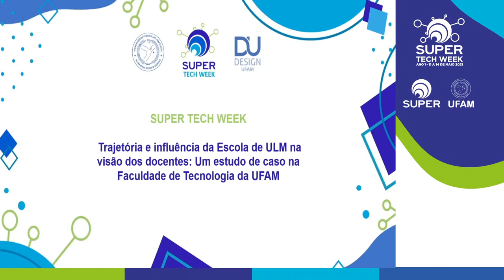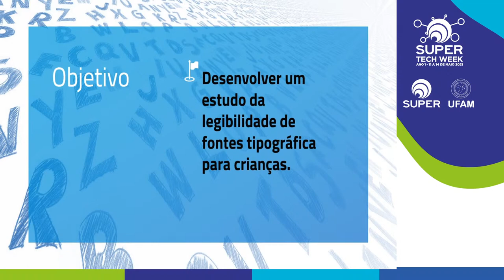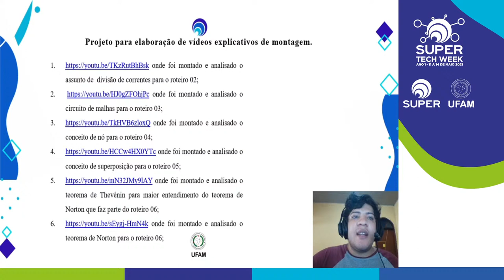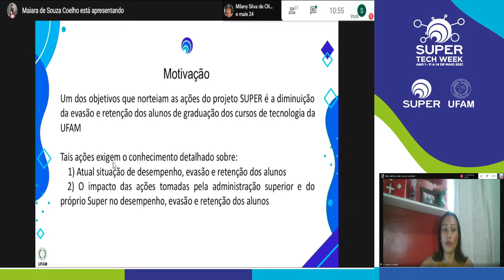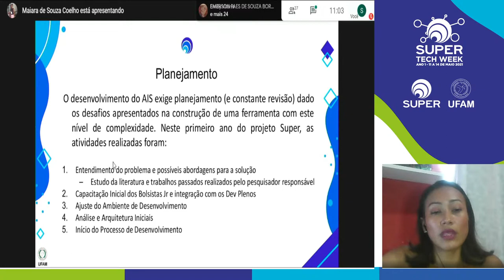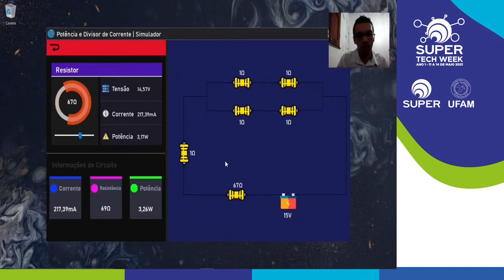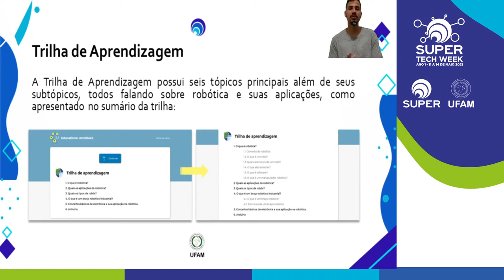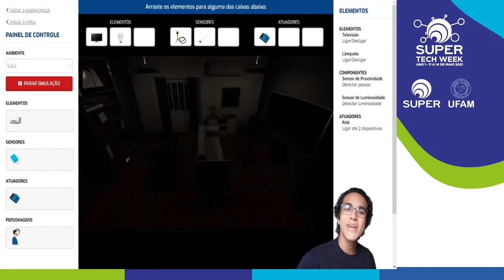Trilha 6 - Ferramentas Tecnológicas para Educação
Data: 12/05
Horário: 10h30 às 12h